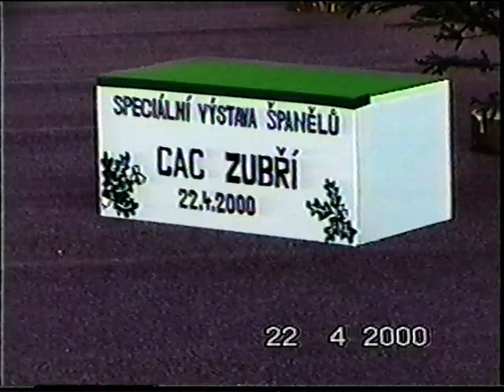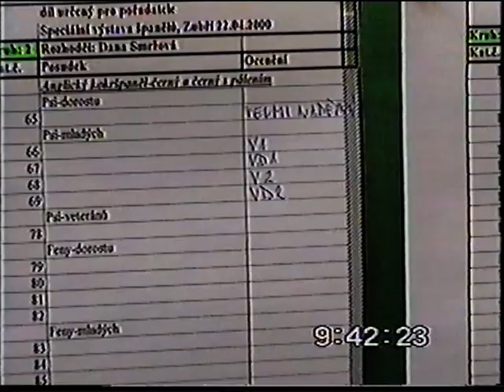Výstava Zubří 22.4.2000 - English cocker spaniel/Anglický kokršpaněl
Domácí záběry a komenty :)
Prvních 18 minut jsou záběry našeho Fillečka z třídy mladých. Od 28.minuty začínají závěrečné soutěže.